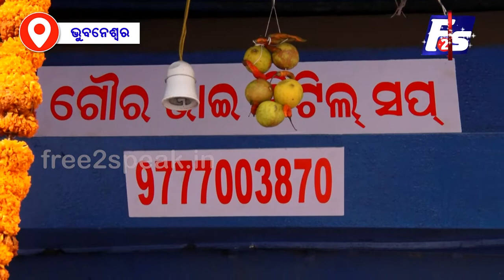Rajo Utsava I Goura Bhai Rs200 Pana I Pahili Rajo I RouraBhai 200 Tankia Pana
Rajo Utsava I Goura Bhai Rs200 Pana I Pahili Rajo